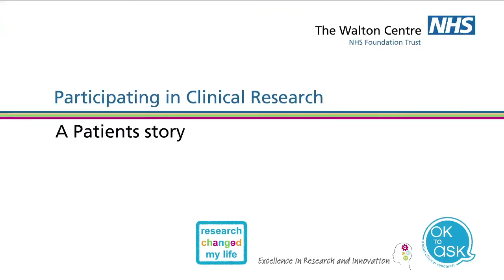Ex-footballer Mark Maddox talks about taking part in a clinical trial at The Walton Centre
Mark Maddox, former footballer, coach and manager, was diagnosed with Motor Neurone Disease back in 2010. Here he talks about the benefits of joining a clinical trial ahead of International Clinical Trials Day on May 20, 2015.